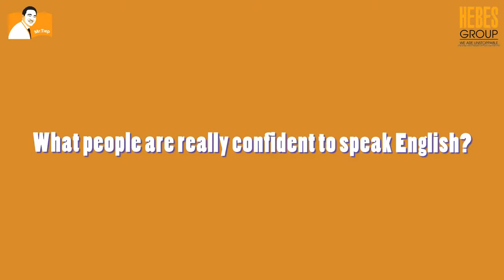Hanoi University of Mining and Geology